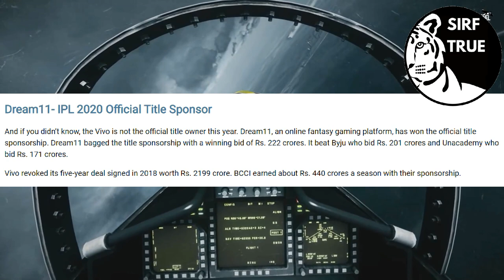indian IPL vs Pakistani Psl funny comparison | Bcci and IPL पूरे पाकिस्तान से आगे है अकेले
IPL MEANS INDIAN PREMIUM LEAGUE WHICH IS  ONE OF THE MOST  FAMOUS LEAUGE OF WORLD

JOIN WISSHFASHION

DROP A HI ON WHATSAP

Truearmy second channel Trueistan

INSTAGRAM(JOIN TRUE ARMY)

Send news here !

Sounds